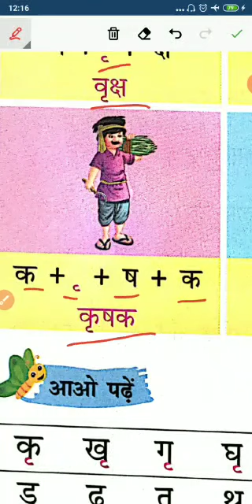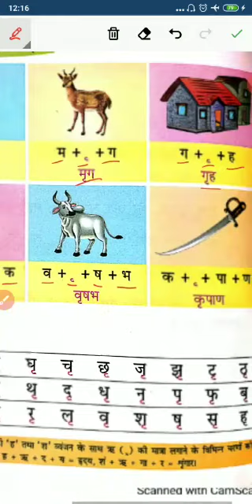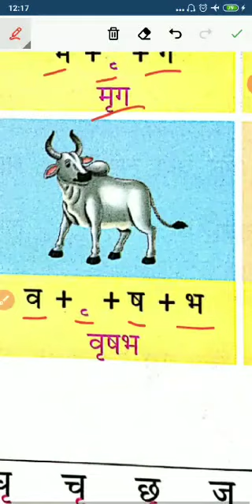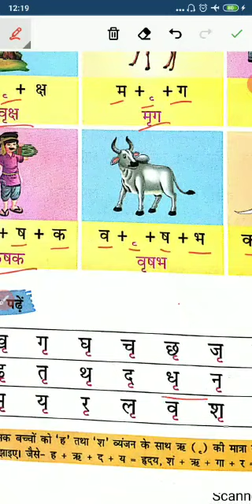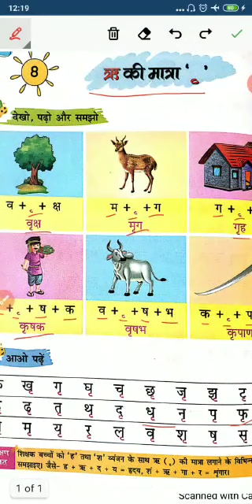UKG Hindi Chapter:- Ri ki Matra Part-1